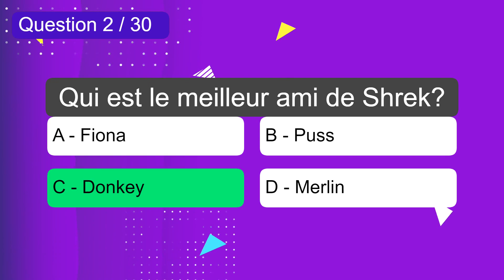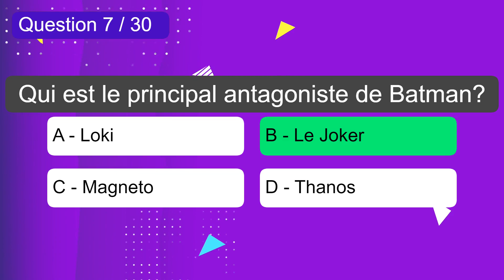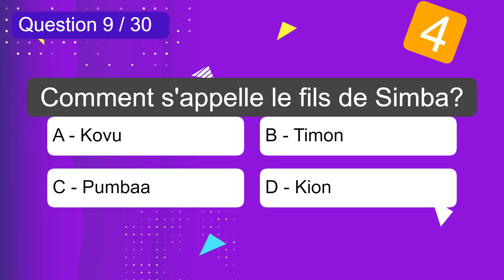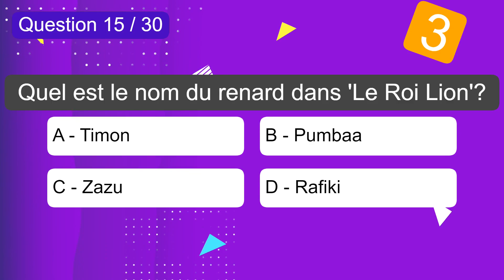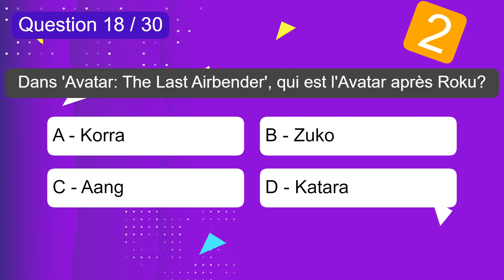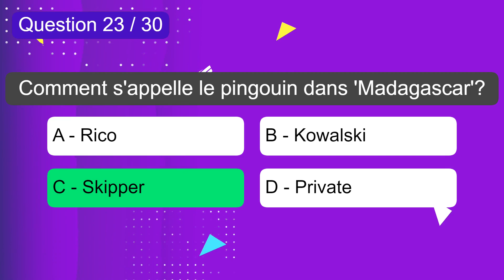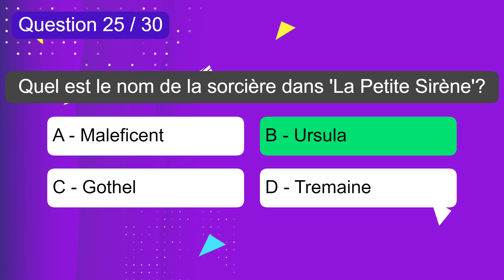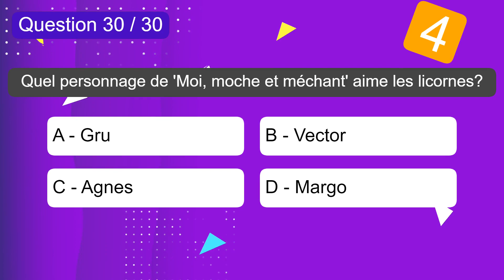Quizz - Personnages de dessins animés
🎉 Bienvenue sur ma chaine Youtube "Le Quizz Du Jour" ! Aujourd'hui, nous plongeons dans l'univers des dessins animés avec un tout nouveau quizz. 🎨📺

🤔 Prêt à tester tes connaissances sur les personnages de dessins animés ? Ce quizz contient 30 questions passionnantes qui te feront voyager à travers les films, séries et émissions télévisées qui ont marqué notre enfance. 🌟

👪 Replonge dans l'univers de tes héros préférés, retrouve les méchants les plus redoutables et découvre les familles les plus attachantes de l'animation. Ce quizz est conçu pour divertir et amuser les enfants comme les adultes, en faisant appel à la nostalgie et à la culture populaire. 🎥

🔥 Prépare-toi à rire, à être ému et à te remémorer tes souvenirs d'enfance avec ce quizz sur les personnages de dessins animés. 🎉🔍